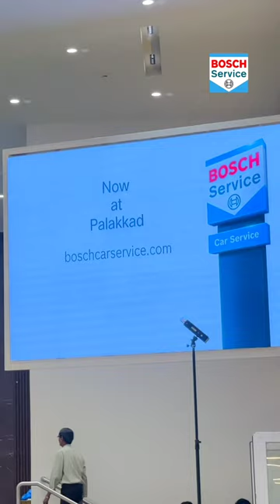"ഓണാഘോഷം 2023"!!!@Nakartrutvam @cosmopolitan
ONAM celebration-2023 at Cosmopolitan Club, Palakkad on 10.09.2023

Bosch Multi Car Service
Kadamkode Jn., Palakkad
FOR EVERYTHING YOUR CAR NEEDS